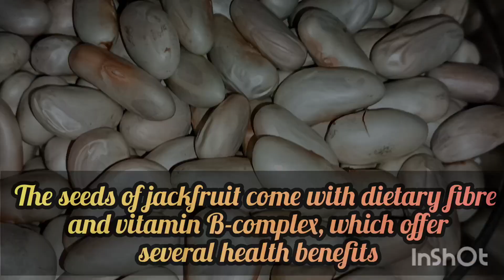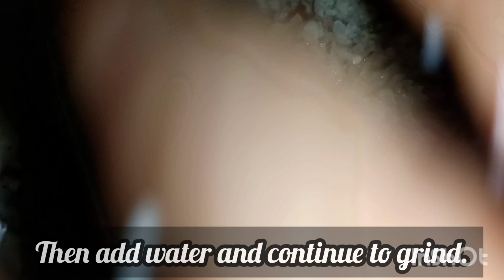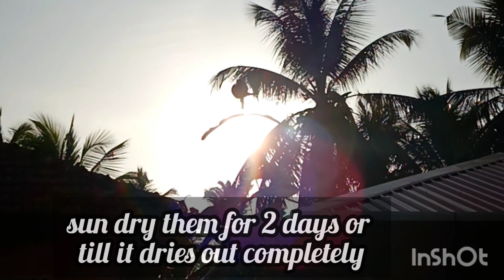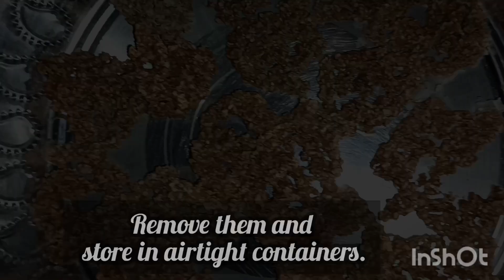Jackfruit Seed Crispy Sandge recipe | ಗರಿ ಗರಿಯಾದ ಹಲಸಿನಕಾಯಿ ಬೀಜದ ಸಂಡಿಗೆ ಮಾಡುವ ವಿಧಾನ | spicy Sandige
ಗರಿ ಗರಿಯಾದ ಹಲಸಿನಕಾಯಿ ಬೀಜದ ಸಂಡಿಗೆ ಮಾಡುವ ವಿಧಾನ

about jackfruit seed
The seeds are rich in dietary fiber and B-complex vitamins and due to their high fiber content, they help lower the risk of heart disease, prevent constipation and promote weight loss. Jackfruit seeds also contain resistant starch, which controls blood sugar and keeps the gut healthy.

Ingridents:-
jackfruit seed
green chili
ginger
hing
water
Aralu (Paddy Puffed Rice)

music